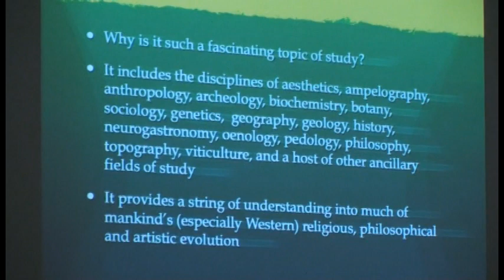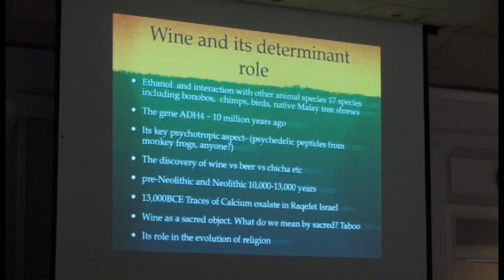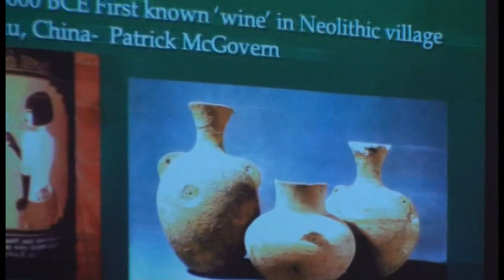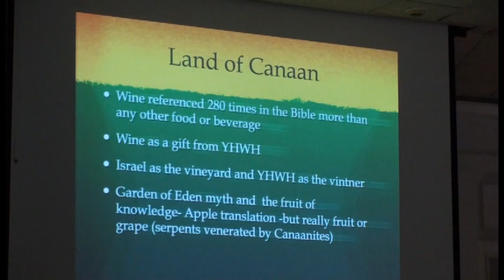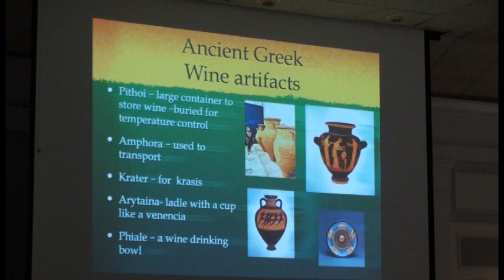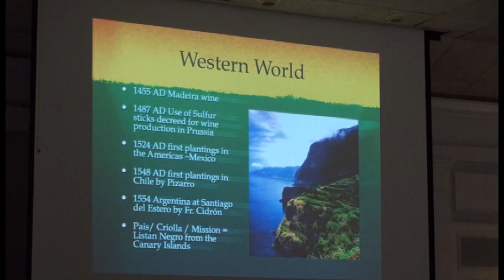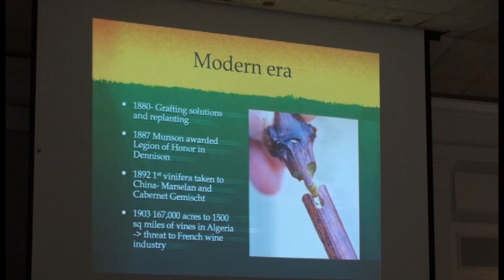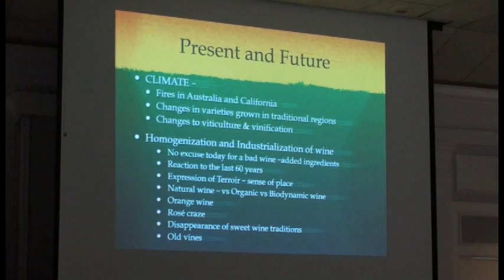89 The History of Wine by Ed Korry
A lecture to the University Club of Winter Park by club member Ed Korry 0n June 21, 2021